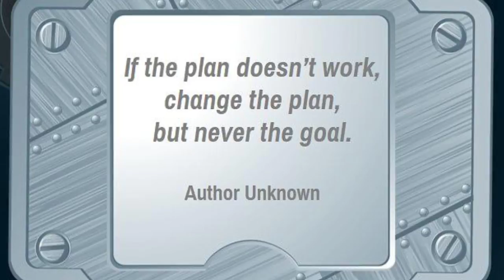Inspirational Quotes by Famous People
If you are searching for Inspirational Quotes by Famous People then you’ll be pleased with Quote Vault’s 365 insightful quotes systematized into 24 categories, so you can effortlessly find the perfect Inspirational Quotes by Famous People for all situations, needs, or opportunities. Use them to motivate, inspire, influence, persuade, encourage, and otherwise improve your communications and your life. In this little book, we have selected 365 quotations that can be helpful to you internally or externally in the category: Inspirational Quotes by Famous People. You can read one or two a day as an intellectual or attitude adjusting exercise. You can use the quotations from famous people in memos, presentations, emails, meetings, or speeches … any place where you need Inspirational Quotes by Famous People. You can even use one of these inspirational quotes by famous people in a note for a child’s lunchbox. There are innumberable ways to increase your impact by using one of more of the powerful statements in this book.

This book contains quotes from some of the greatest leaders, writers and thinkers of all time, including: Leo Tolstoy, Leonardo da Vinci, Lao Tzu, Frank Lloyd Wright, Albert Einstein, Aristotle, Steve Maraboli, Isaac Newton, Napoleon Bonaparte, John Maxwell, Andrew Carnegie, Bill Gates, Martin Luther King, Jr., Steve Jobs, Peter Drucker, Barbara Corcoran, Brian Tracy, John F. Kennedy, Eleanor Roosevelt, Lee Iacocca, Stephen Covey, Winston Churchill, Kenneth Blanchard, J.K. Rowling, Friedrich Nietzsche, Mahatma Gandhi, Frederick Douglass, Ernest Hemingway, Michael Jordan, Helen Keller, Ralph Waldo Emerson, Maya Angelou, Barack Obama, Margaret Mead, Nelson Mandela, Andy Warhol, Wayne W. Dyer, George Bernard Shaw, Mother Theresa, Leo Buscaglia, Johann Wolfgang von Goethe, Richard Bach, Norman Vincent Peale, Oscar Wilde, Mark Twain, Alexander Pope, Desmond Tutu, Oprah Winfrey, Lyndon B. Johnson, Alexander Graham Bell, Harriet Tubman, T. S. Eliot, Jean-Paul Sartre, Benjamin Franklin, Deepak Chopra, Henry David Thoreau, Thomas Jefferson, Helen Keller, Henry Ford, Bernard Baruch, Peter Drucker, Ernest Hemingway, Malcom Forbes, George S. Patton, Voltaire, Emily Dickinson, George S. Patton, Kahlil Gibran, William Makepeace Thackeray, C.S. Lewis, Albert Schweitzer, Robert Frost, and more.

QUOTE VAULT: 365 Inspirational and Though-Provoking Quotes from Some of the Greatest Leaders, Writers, and Thinkers of All Time -R. Scott Frothingham.